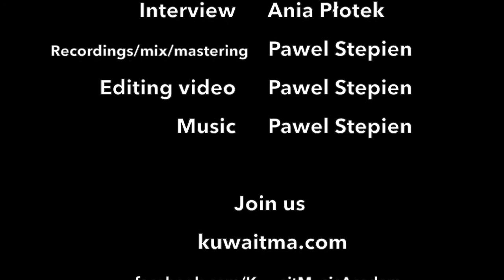J. Brahms - Waltz in A-Flat Major, Op. 39 No. 15 by Abhinava Phukan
Waltz in A- Flat Major performed by 14 years old Abhinava Phukan.